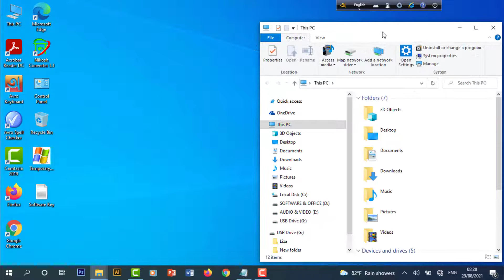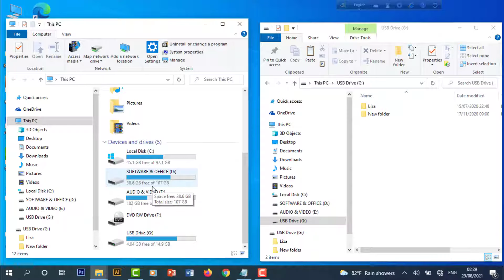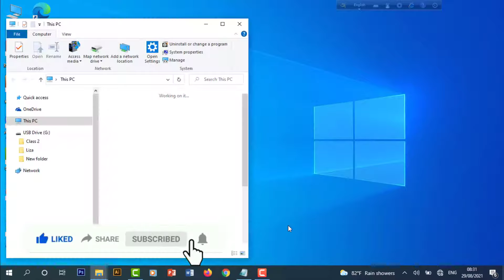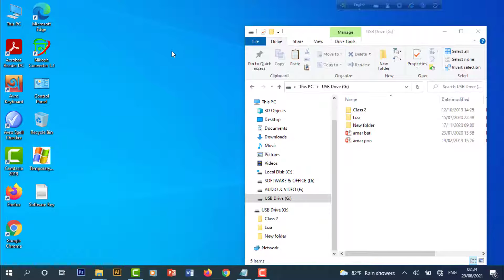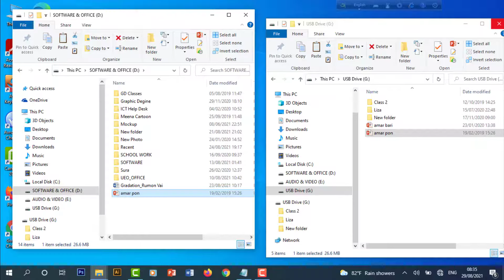How to Transfer Files from Laptop or Desktop to pendrive | কীভাবে পিসি থেকে পেনড্রাইভে ফাইল পাঠাবেন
In this video tutorial, I am going to show how to transfer files from laptop or desktop to pendrive in Bangla. How to Transfer Files from Laptop or Desktop to pendrive | কীভাবে পিসি থেকে পেনড্রাইভে ফাইল পাঠাবেন | Amazing IT School